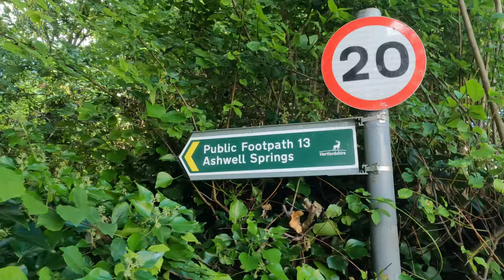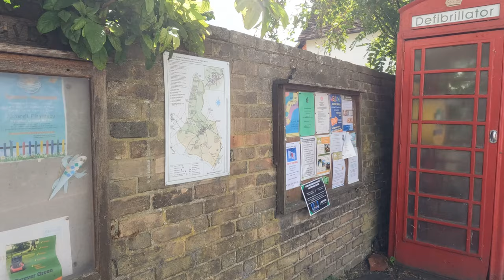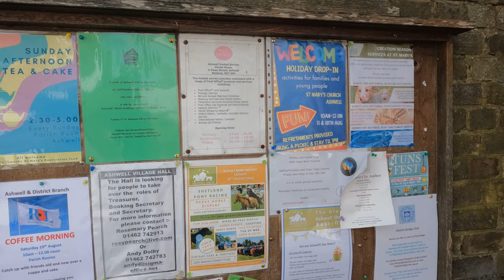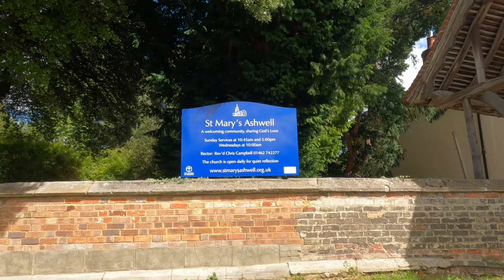🇬🇧 Journey through Ashwell: Tales of a Picturesque Hamlet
Nestled amidst the rolling hills of the English countryside, Ashwell village stands as a timeless gem, capturing the hearts of visitors with its idyllic charm and rich heritage. This picturesque hamlet, located in Hertfordshire, exudes a tranquility that transports you to a bygone era.

As you wander through the winding streets of Ashwell, you'll be captivated by its storybook beauty. Quaint thatched-roof cottages line the lanes, each exuding a distinct character and charm. The village square, framed by historic buildings, draws you in with its inviting atmosphere, inviting you to explore further.

Stroll along the meandering paths, and you'll discover hidden treasures at every turn. Ashwell's ancient church, St. Mary's, with its beautiful stained glass windows and towering spire, stands as a testament to the village's rich history. Marvel at the beautifully preserved timber-framed houses, showcasing the architectural heritage of the region.

Surrounded by lush green meadows and vibrant wildflowers, Ashwell is a haven for nature enthusiasts. Explore the nearby Ashwell Springs, the source of the River Cam, where you can immerse yourself in the tranquil beauty of the countryside. Take a leisurely walk along the Ashwell Walk, a picturesque trail that guides you through stunning landscapes and offers breathtaking views of the village.

Delve into the local culture by visiting the village museum, dedicated to preserving Ashwell's heritage. Learn about its agricultural past, the weavers who once thrived here, and the fascinating stories that shaped this close-knit community.

Immerse yourself in the warm hospitality of Ashwell by visiting its charming tearooms, local pubs, and independent shops. Sample traditional English treats and unwind with a cup of tea as you soak up the friendly atmosphere and embrace the unhurried pace of village life.

Whether you're seeking an escape from the bustle of city living or a glimpse into the past, Ashwell village invites you to step back in time and experience the allure of rural England. Embrace the tales whispered through its cobblestone streets, and let the timeless beauty of Ashwell captivate your heart.